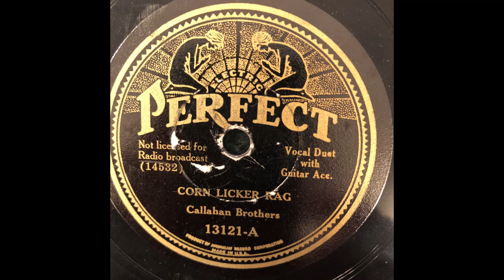Callahan Brothers-Corn Licker Rag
Recorded on Friday, January 5, 1934 in New York, New York for A.R.C.